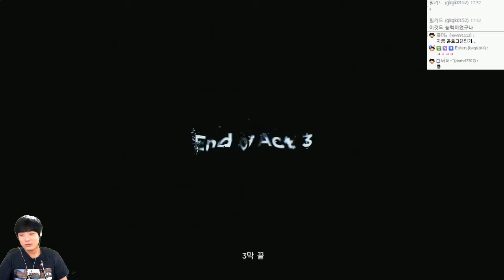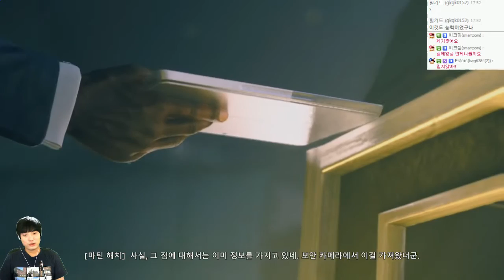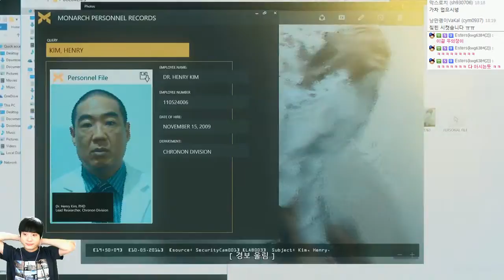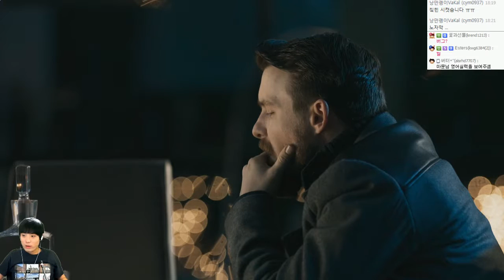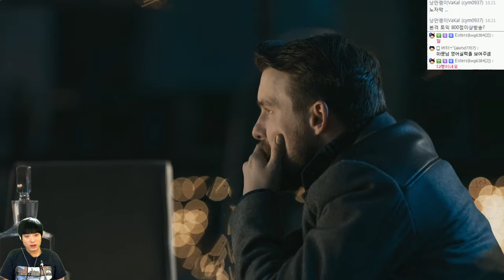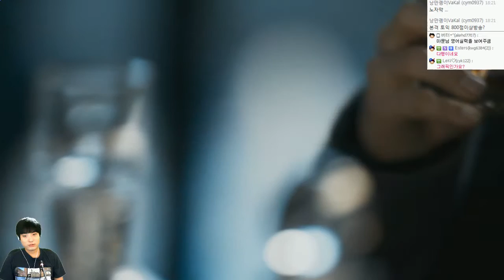퀀텀브레이크 | 시공간을지배하는자! | 2회차 또다른길 #10 | by조마문 (PC) ( 초고화질 Quantum Break 타임머신 영화게임 미국드라마 )